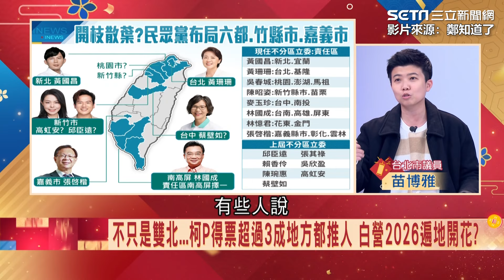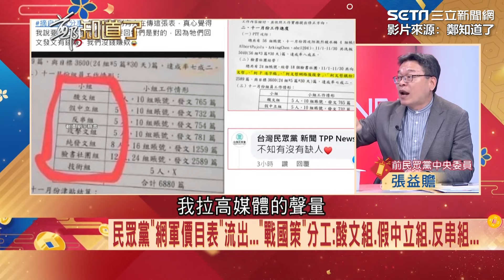一刀未剪／命理老師直言柯文哲「城府很深」 因這點2028年沒有份│94看新聞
來源：鄭知道了